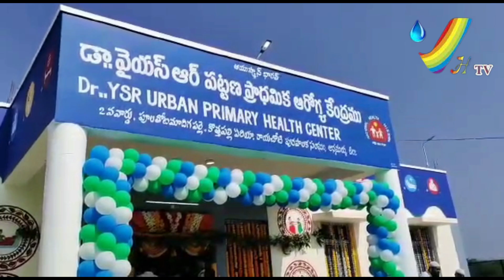వైద్య,విద్య రంగాలకు జగన్ ప్రభుత్వం పెద్దపీట VHTV RAYACHOTY ANNAMAYYA DT